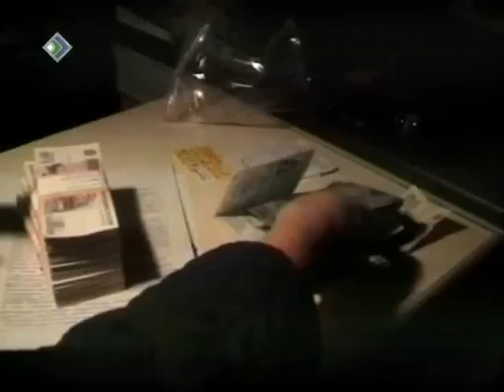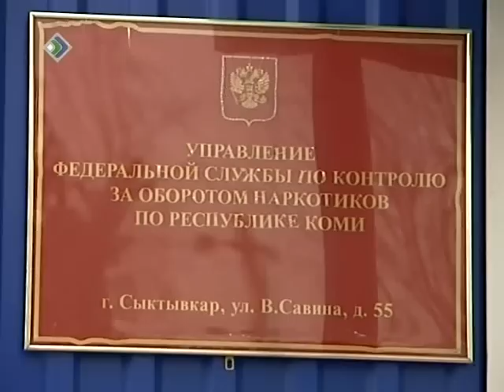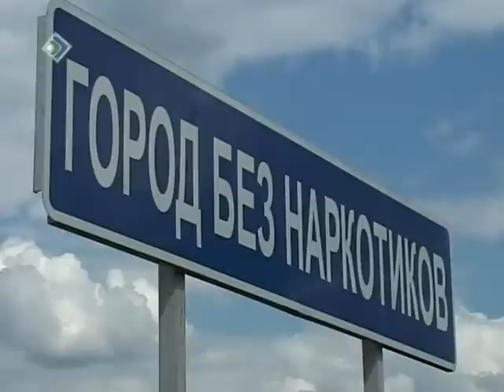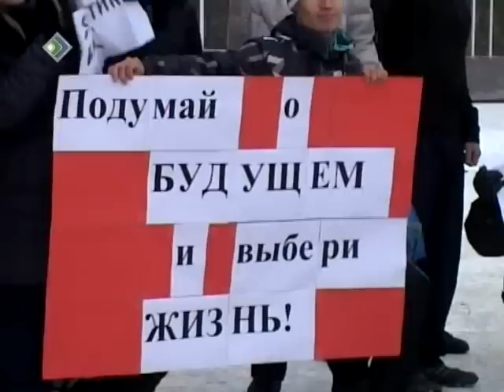Репортерская история - 10 лет тотальной войны